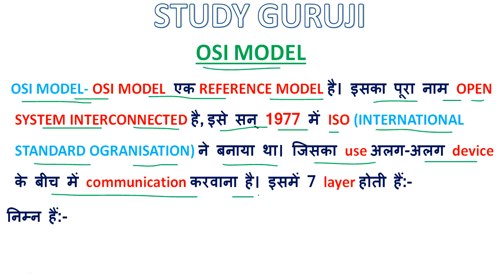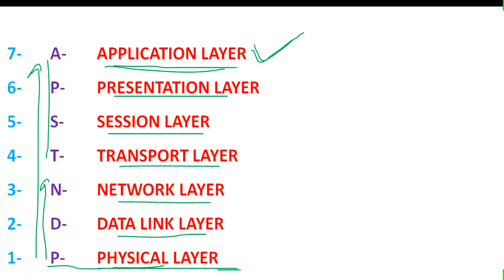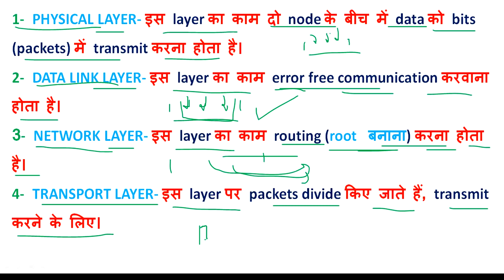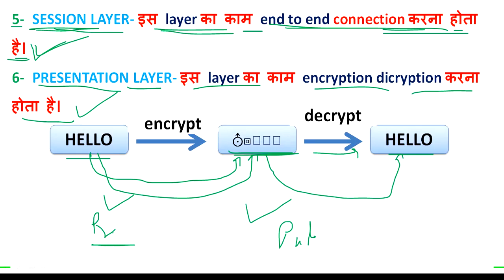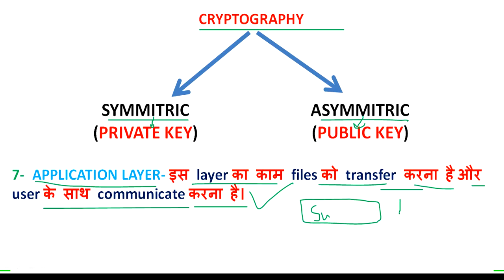COMPUTER | NETWORKING-OSI MODEL | Last Min Revision | MP PATWARI COMPUTER | Patwari Bharti 2022-23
This session is a revision class of Computer Networking OSI Model for MP Patwari Exam 2022-23. Watch this video to boost your preparation!

🎯Mission MP Patwari: Last Mile Rapid Revision Batch (Strategy, MCQs & PYQs)🎯
*💵ENROL FOR JUST 749/-💵*
नए पैटर्न पर आधारित! 🏹
जॉइन करे इस बैच कोर्स को और पाइये MP PATWARI, MPPEB & VYAPAM की संपूर्ण मार्गदर्शन
✅ Top Educators of MP से सीखिए
✅ PDF Notes & Test Series पाइये
✅ Dedicated Quizzes प्रत्येक विषय के लिए

Rapid Revision Batch for MPPSC Prelims 2022-23 | Starts from 8th Dec